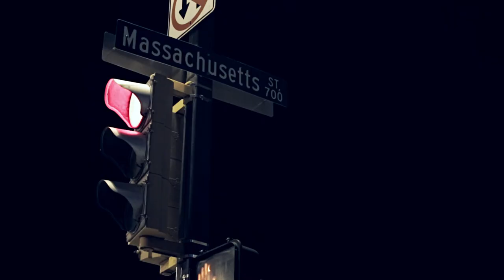Lucid | Mass St.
Directed by The Kahmeyer Brothers.
Official music video from Wichita, KS artist Lucid. From the mixtape "Problematic". Features include Scooney and D12's Bizzare.

SPECIAL THANKS:
Clayton Carron
Tyler Nikkel